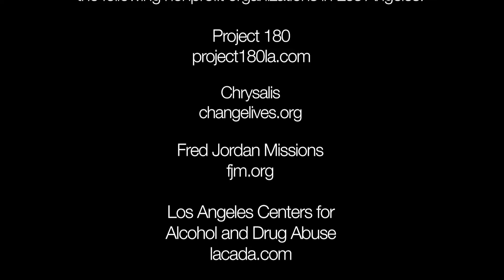Heroin Addict-Darnell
Soft White Underbelly interview and portrait of Darnell, a heroin addict just released from prison a few days prior to this talk. Photographed on March 6, 2020.